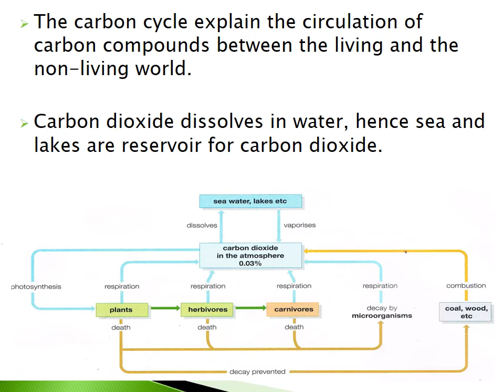The Carbon Cycle - CXC HUMAN AND SOCIAL BIOLOGY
THE CARBON CYCLE

The carbon cycle explain the circulation of carbon compounds between the living and the non-living world.

Carbon dioxide dissolves in water, hence sea and lakes are reservoir for carbon dioxide.

                                           Removal of Carbon Dioxide From Atmosphere
Photosynthesis in plant  remove carbon dioxide from the atmosphere.

Plant use the carbon dioxide to make food.

                                         Return of carbon dioxide to Atmosphere

Carbon is returned when plants respire.

When animal respire carbon dioxide is returned to the atmosphere.

Decomposition of dead organisms.

Micro-organisms such as bacteria and fungi respire when getting energy from dead plants and animals.
Combustion as a result of the burning of wood, cool and fossil fuel.